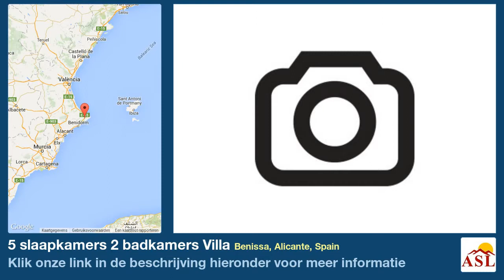5 slaapkamers 2 badkamers Villa te Koop in Benissa, Alicante, Spain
5 slaapkamers villa te koop, op het zuiden, gelegen in de residentiële wijk van La Fustera in Benissa, op slechts 1,5 km van de zee.

De accommodatie op 2 niveau omvat: 2 slaapkamers, een badkamer, een keuken, een woonkamer en een toegang tot het terras en het zwembad terras. Op de bovenste verdieping is er de hoofdslaapkamer met een kleedkamer, eigen badkamer, een studie en een apart terras met uitzicht op zee.

Extra's: Tuin, privé en parkeergarages, centrale verwarming, TV-Sat, dubbele beglazing en irrigatie systeem, en een grote opslagruimte onder de parking.